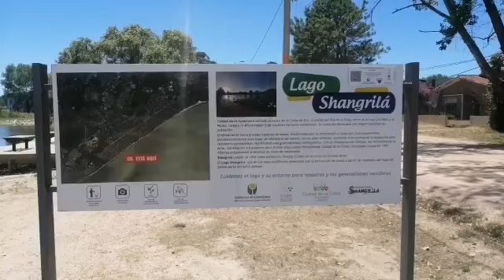Shangrila canelones opcion 3 para tus vacaciones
Fue creado en 1946 como balneario por idea de César Della Rosa Bendió sobre 57 hectáreas propiedad de la Sociedad Anónima Hipotecaria de Adquisiciones, Negocios, Inversiones y Locaciones, fraccionadas por el topógrafo Horacio Uslenghi y el agrimensor Oscar W. Sarlanga. Entre 1985 y 1996 su población aumentó un 70%.

Desde el año 1994, el antiguo balneario que conformaba hasta ese momento una única entidad de población, pasó a ser uno de los barrios de Ciudad de la Costa.